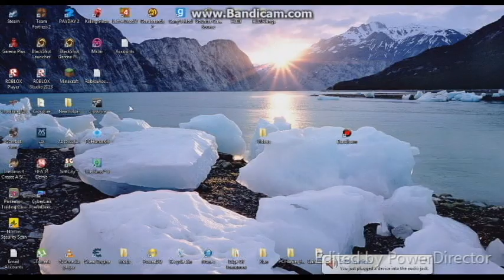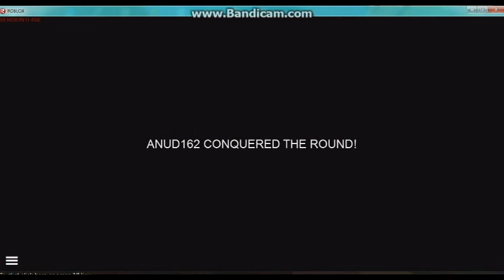Roblox - BattleField. Those SKILLS!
Oh yea those skills!!!
Be sure to Sub,Like and favorite it!
Tell your friends about it too! More video will be coming out.

Remember before you leave the video. Subs to me and like the video!! It helps a lot!